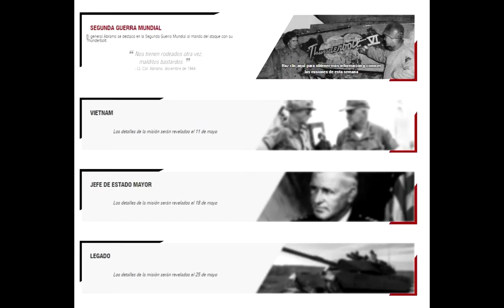WORLD OF TANKS : thunderbolt review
nuevo tanque premium tier 6 americano. disponible por tiempo limitado!